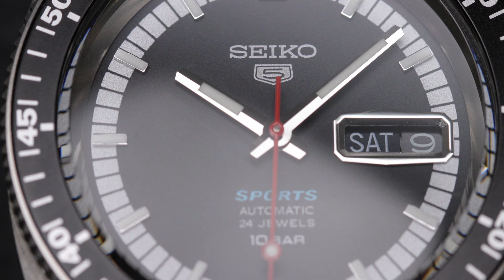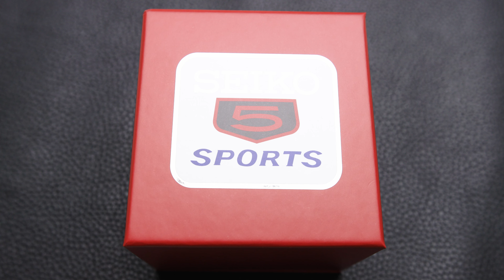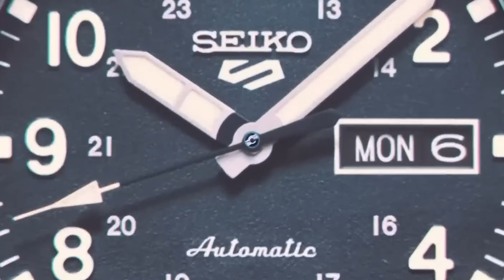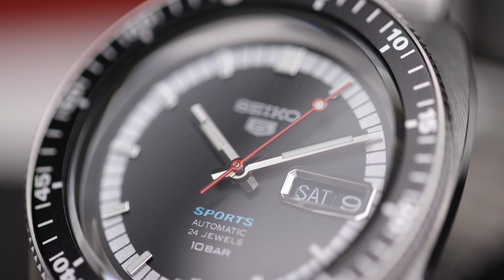UNBOX - Seiko 5 Sports SRPK17K คืนชีพงานคลาสสิคของผลผลิตแรก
Seiko 5 Sports SRPK17K การคืนชีพนาฬิการุ่นแรกของ 5 Sports ที่เปิดตัวในปี 1968 โดย Seiko เปิดตัวนาฬิการุ่นแรกของ 5 Sports ออกสู่ตลาด พร้อมกับสร้างมาตรฐานใหม่ของนาฬิกาที่มีความคุ้มค่าและทนทาน เวลาผ่านไปจนถึงปี 2023 ซึ่งเป็นวาระของการครบรอบ 55 ปี ทาง Seiko ได้นำนาฬิการุ่นดั้งเดิมมาออกแบบใหม่และเพิ่มความทันสมัยโดยขับเคลื่อนด้วยกลไก 4R36 และมีจำหน่าย 2 รหัสคือ SRPK17K สำหรับตลาดทั่วโลก ส่วนตลาดญี่ปุ่นจะเป็นรหัส SBSA223 และจะมีการผลิตรวมทั้งหมด 15,555 เรือนทั่วโลก